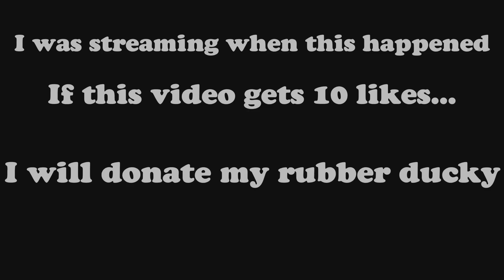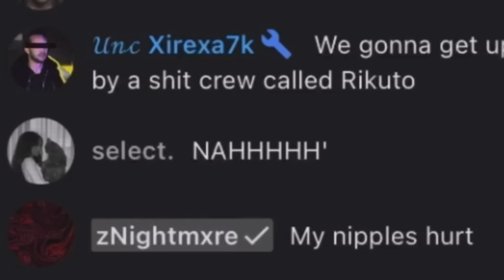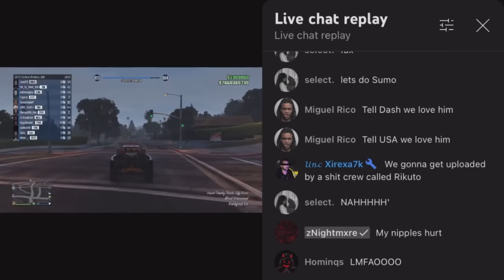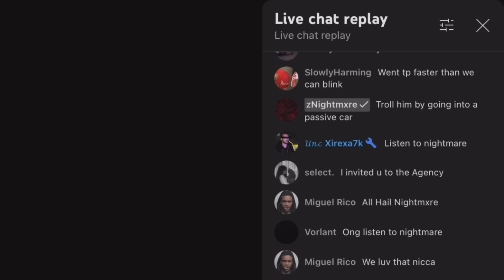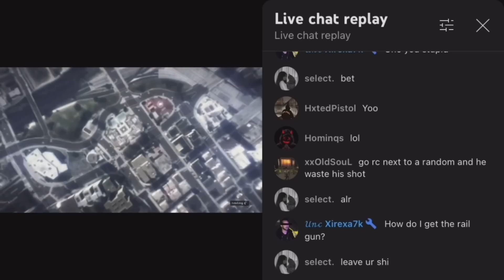Trolling the SALTIEST Orb Spamming Tryhard in GTA 5 ONLINE *HILARIOUS*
I Trolled A Salty Tryhard and he ending up trying to orbital me but FAILED. Hope y’all enjoy!!!